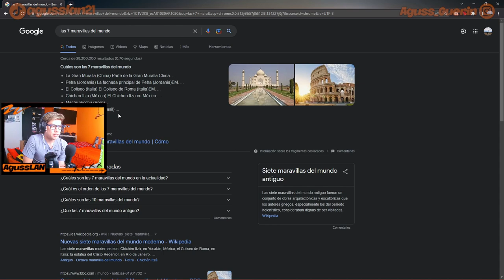¿Estan las 7 MARAVILLAS del MUNDO EN MFS2020? 🤔 | EPISODIO 8 (MFS2020)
Hola amigos/as! Bienvenidos a un nuevo vídeo, espero que les guste. Con un LIKE y una SUSCRIPCION me ayudan MUCHO! y si lo COMPARTEN mucho MAS!

¡HASHTAG!